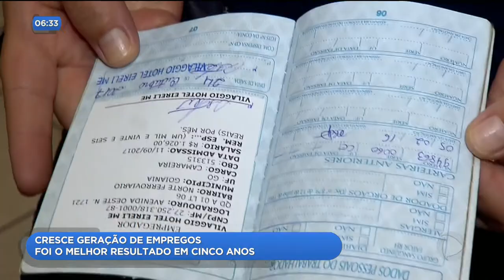CRESCE GERAÇÃO DE EMPREGOS: FOI O MELHOR RESULTADO EM CINCO ANOS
O país criou quase quinhentos e trinta mil novos postos de trabalho com carteira assinada no ano passado. Foi o melhor resultado em cinco anos.